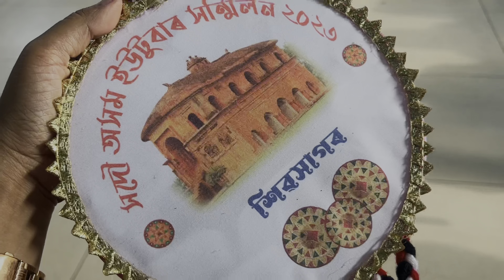প্ৰথমবাৰৰ বাবে youtube meet up ত|সকলো youtuber আজি একেলগে|মোক prank কৰাজন কোন??youtube meet up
প্ৰথম বাৰৰ বাবে Youtube meet up ত|Youtube meet up at sivasagr|